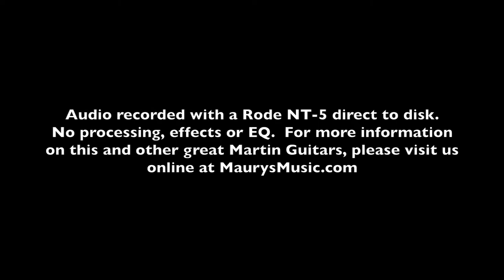The Martin D-45 John Mayer at Maury's Music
MaurysMusic.com is a Martin Guitar Certified Online Dealer. We have the best prices, best service, expert product knowledge, huge selection and we show you ACTUAL PICS of all in-stock guitars. 14-day return period and no restocking fees.